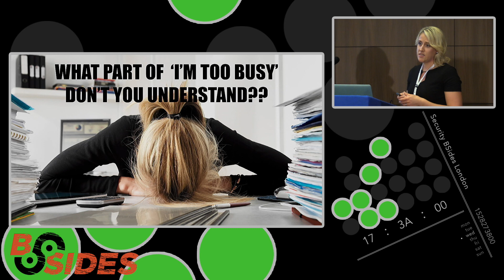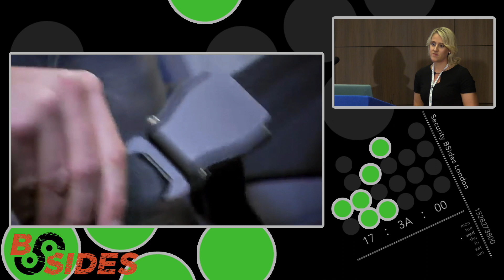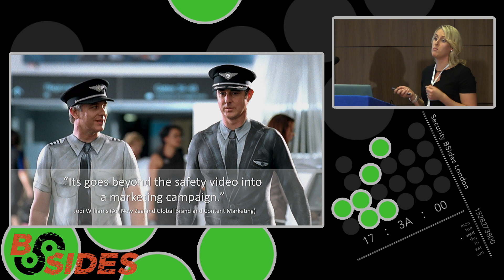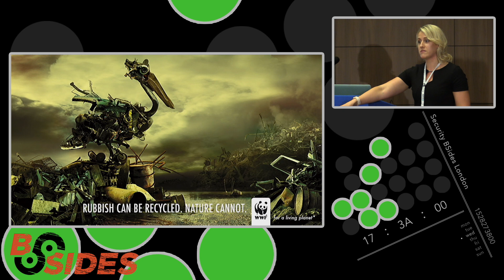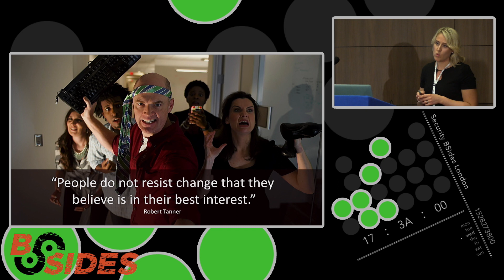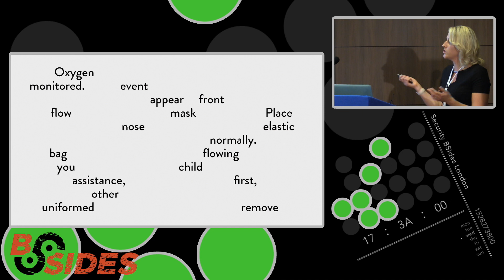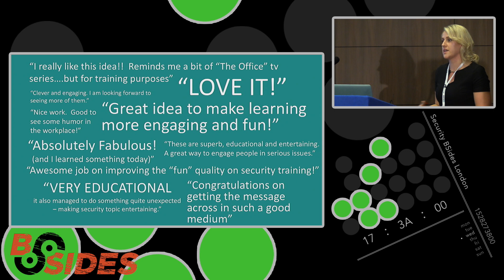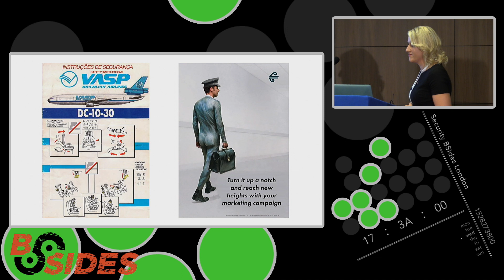Stop Training, Start Marketing - Jessica Payne